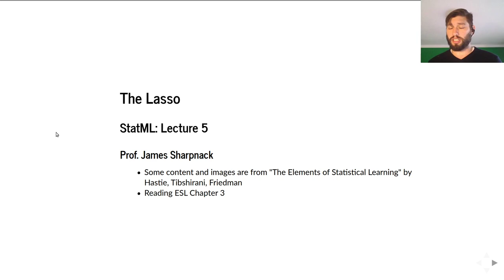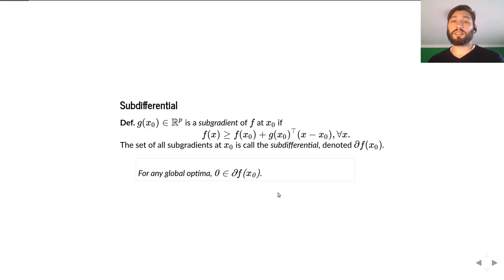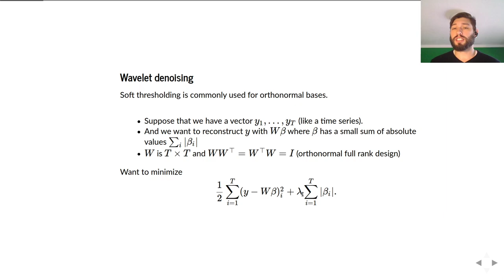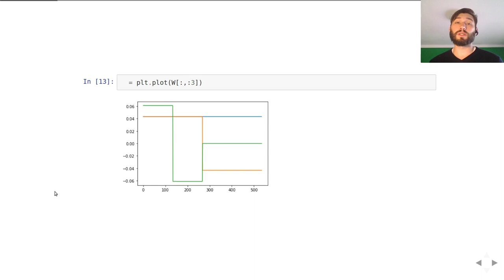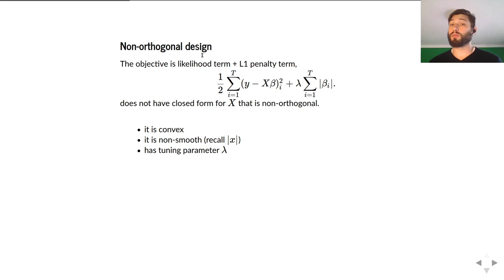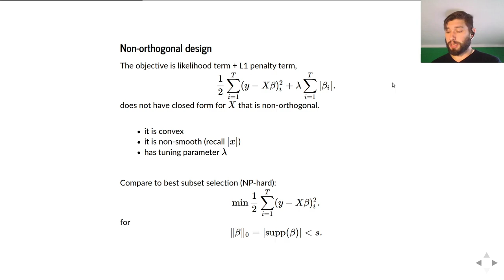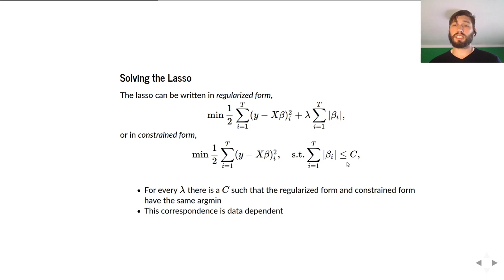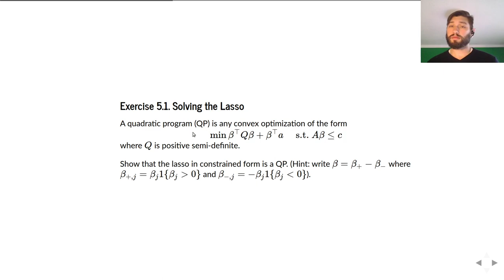UCDSML Lecture 5 Part 1